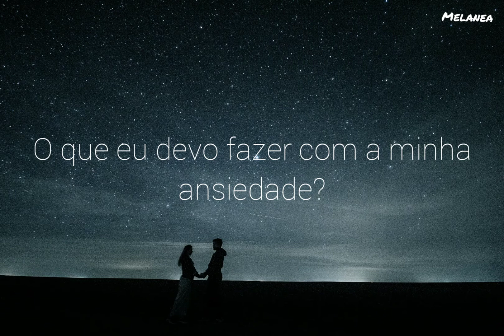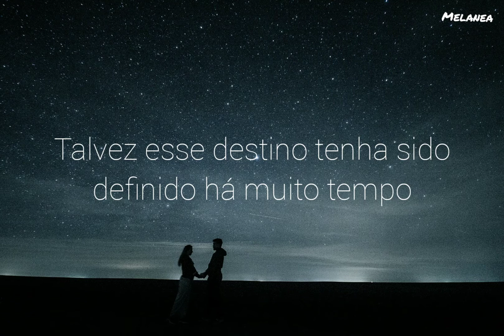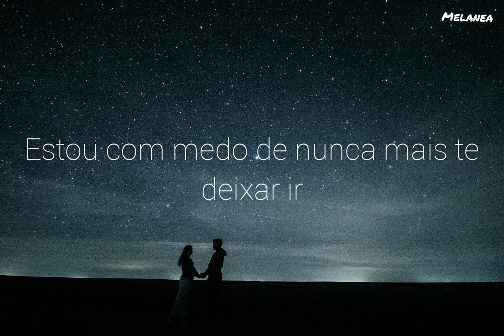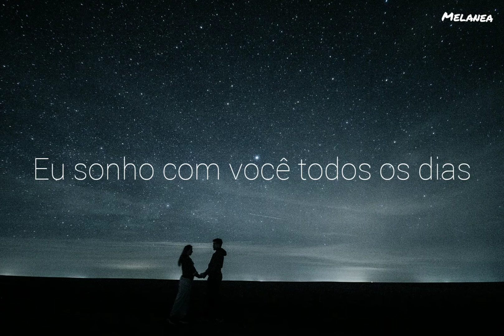Paul Kim - So Long (Hotel Del Luna OST) Legendado/Tradução PT-BR